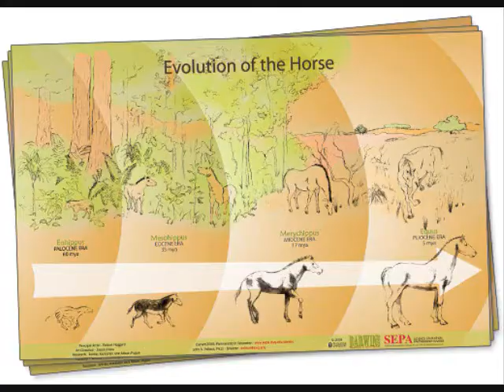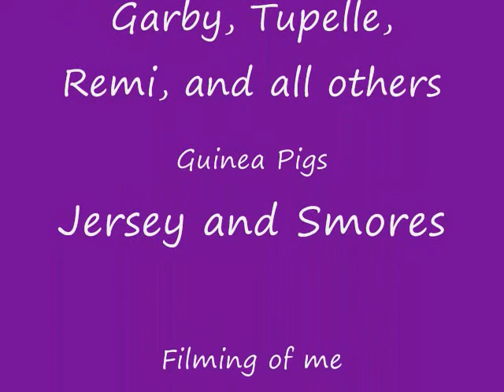Domesticated Animals in Latin America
My Latin American Studies final semester presentation about domesticated animals.